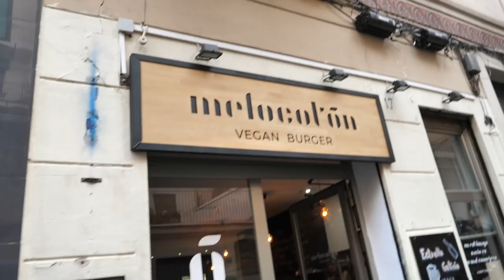A Journey To The Biggest Slaughterhouse in Europe | Pt1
We travel to Spain to document the growing meat industry with Barcelona animal save.

Camera: Max Kieffer
Co-Edits: Max Kieffer